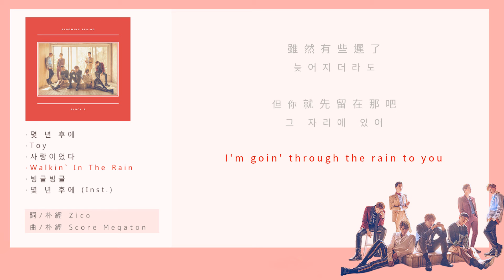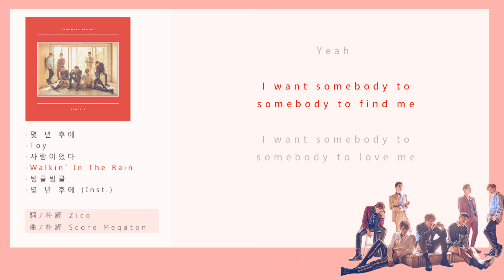[HD中韓字] Block.B (블락비) - Walkin' In The Rain